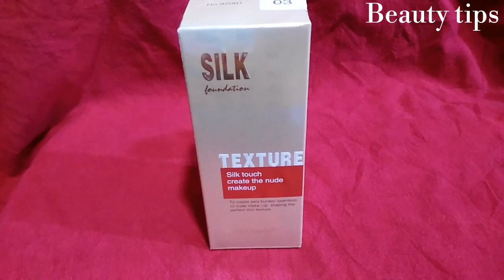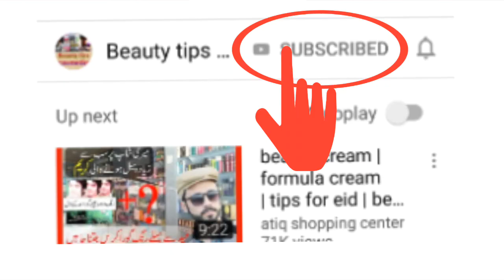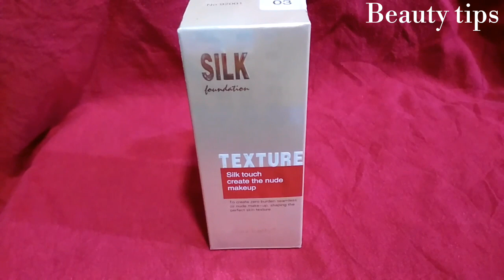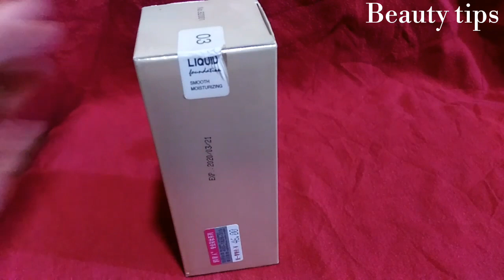best liquid foundation kabi kharab na hony waly behtreen foundation palr jesy makeup k lye urdu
ap dekh rahy hen beauty cosmetics channel or main Aamir shahazad

aj ki vedio mai main dekha raha hun ek isa liquid  foundation jo kabi b kharab nahi hota ha
g ha dosto ap is foundation ko chahy ketna arsa marzi apny pass raky ye kharab nahi ho ga
mery pass is ko 3 saal ho gye hen pary ko aj ye kisa ha many video mai dekha dia ha
video mai is ki price b bata di gai ha tu agr ap ek achy foundation ki talash mai hen tu is sy acha foundation ap ko nahi mily ga tu aj hi ap b lay or test kary k kisa ha.

original and fake Bio amla shampoo kisa hota ha dekhy is video mai

original  fake himalaya face wash ki pehchan kesy karty hen

best facial or result  3000 hazar waly facial k barabr

👍Best soothing lotion

💻dekhy original  tibet snow cream

💻Dekhy original  and fake bio Amla shampoo

💻Dekhy original  sunsilk shampoo kesa hota ha

💻original  and fake Head & shoulders  shampoo

💻Dekhy original  and fake fair & lovely BB cream

💻Dekhy original and fake face wash

💻sardio k lye best lotions

💻Hair fall k lye best formula gerty balo k lye best noskha

💻Hair ko long karny k lye best oil

💻Makeup k lye myari foundation